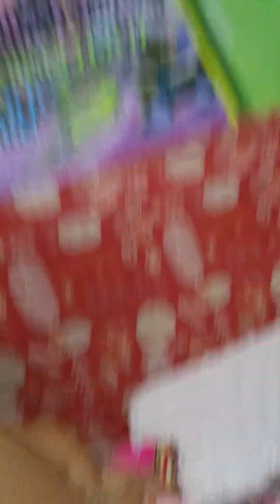bonding time with Daddy Mac/Quality time w/daddy & baby/kulitan w/Daddy/Play time + big girl na baby